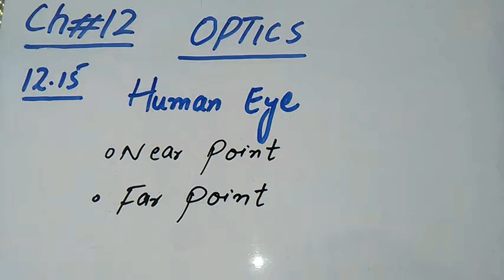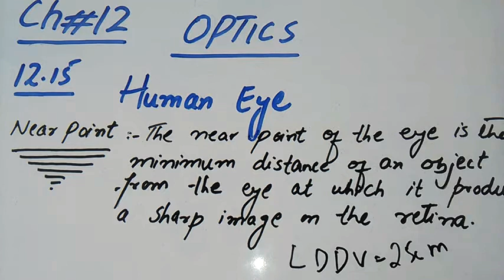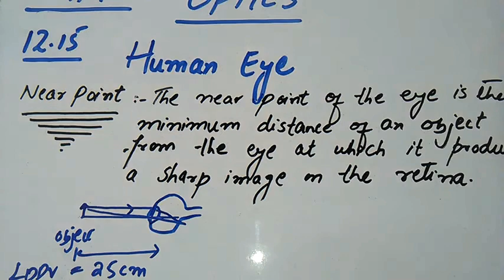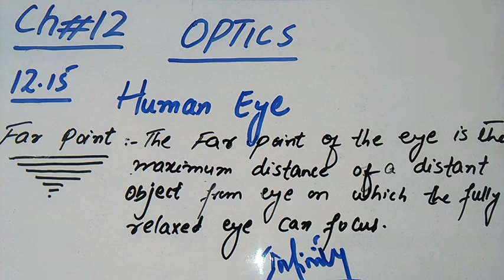Near and far point of human eye chapter 12 class 10th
Near and far point of human eye
Least distance of distinct vision
chapter 12 class 10th